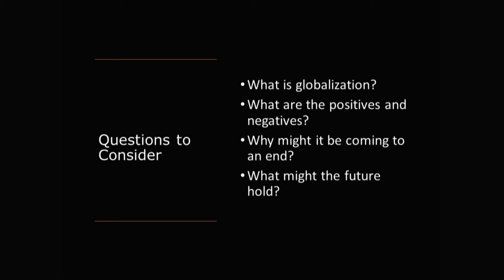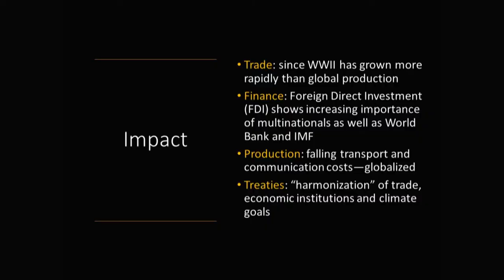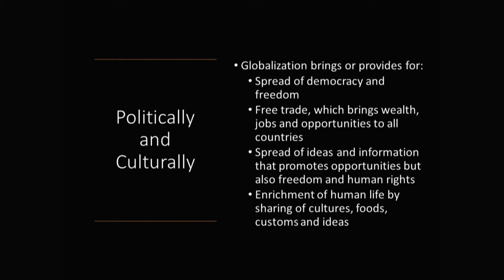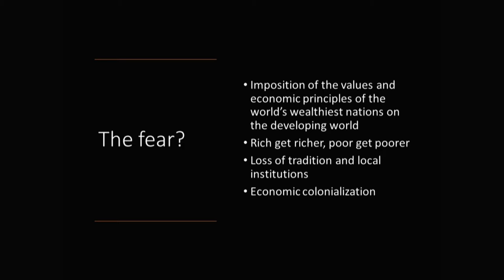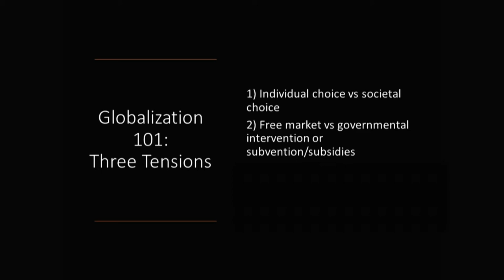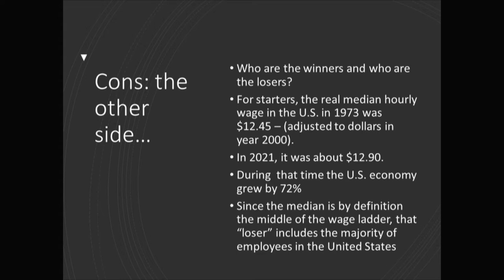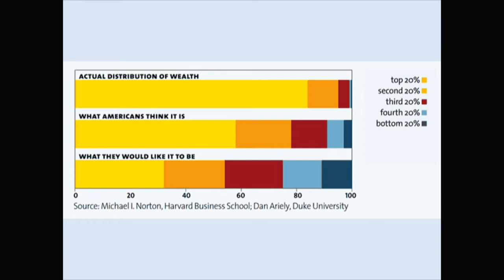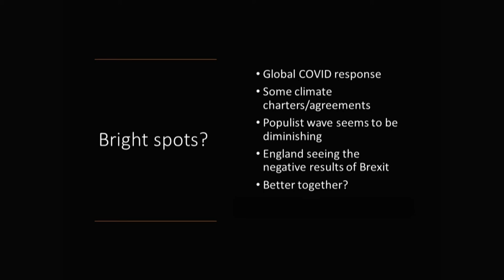Great Decisions 10132021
"The End Of Globalization?" presented by David Coury - Frankenthal Professor of Humanities, German, and Global Studies at the University of Wisconsin-Green Bay

October 13, 2021, Mead Public Library, Sheboygan, WI
As the United States enters another election season, the merits and drawbacks of globalization are again being debated by the presidential candidates. With the passing of the Brexit vote and Donald Trump’s America First doctrine, protectionist policies have become more prevalent, challenging globalization. What is globalization and how will it be affected by protectionist trade policies? How will the United States and the world be affected by such policies? Is globalization really at an end, or in need of a refresh?